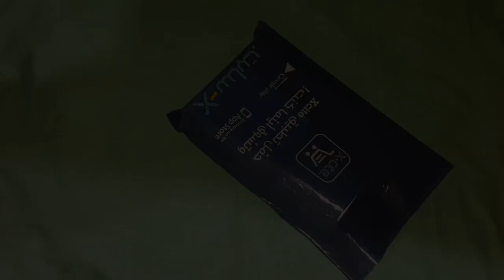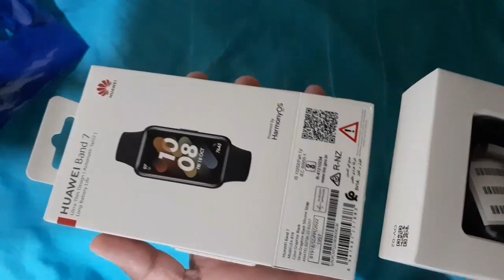Huawei band 7 in kuwait 15.900 KD huaweiband7 QUICK REVIEW & UNBOXING in Bhojpuri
huaweiband7 quick review & unboxing
in Bhojpuri .. specifications
ultra-thin 9.99mm
#1.47"AMOLEDfullViewDisplay